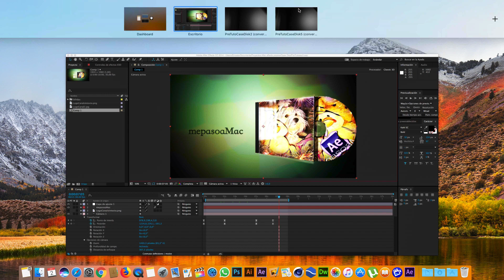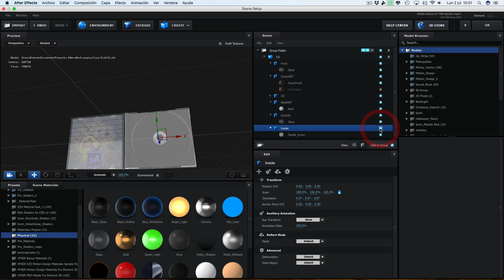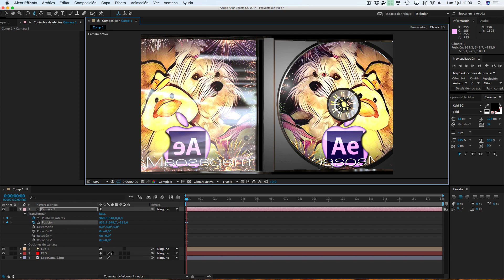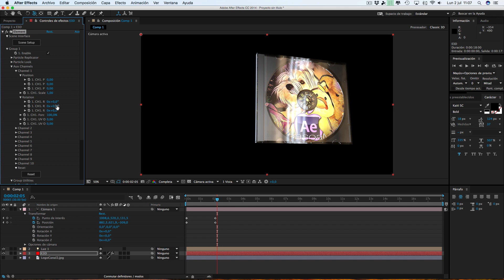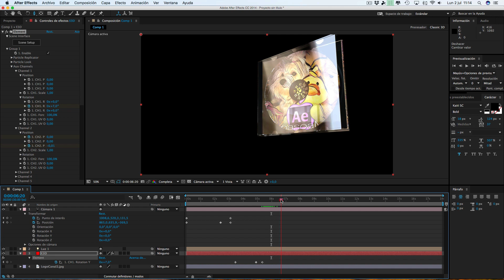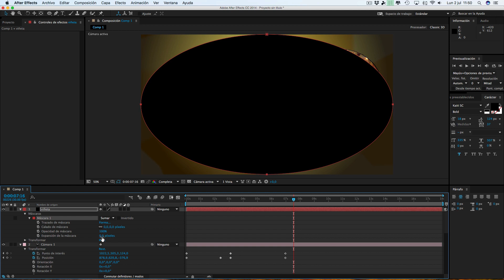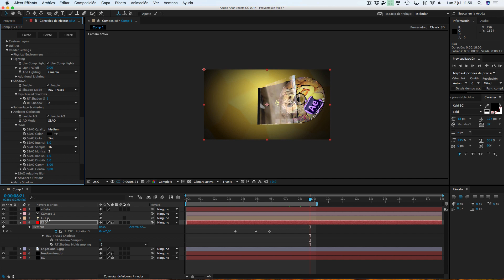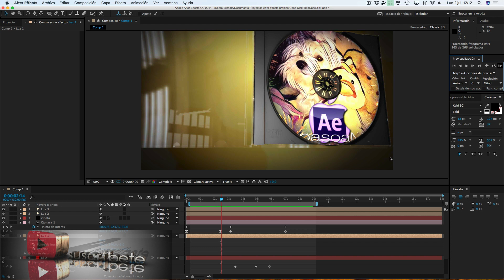Tutorial Element 3D Animación de CD // After Effects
En este tutorial vemos como animamos una caja de un CD incluido el CD, mediante Element 3D y after effects, añadimos un fondo dinámico y aprendemos muchos trucos para mejorar nuestra caja de CD. Aprendemos a hacer transparente la caja de un CD y aplicar todos los materiales.